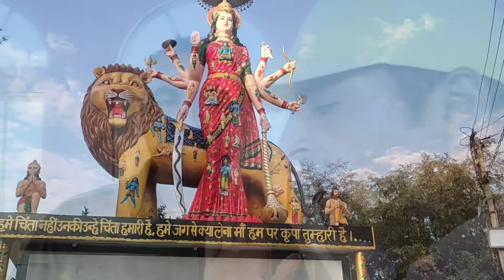बीस भुजाओं वाली मैया के साथ श्री हनुमान जी महाराज और भोलेनाथ जी के दर्शन